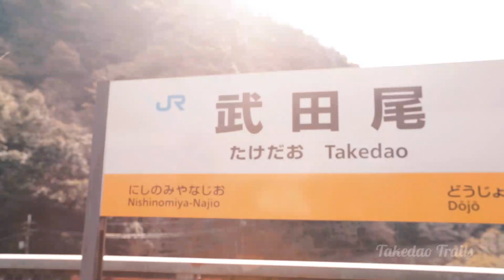Mini Trip 0317 - A Walk into Takedao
It feels good editing these short simple videos!
And it's even better being outdoors, even if it's raining haha